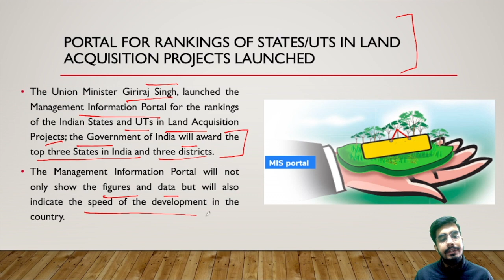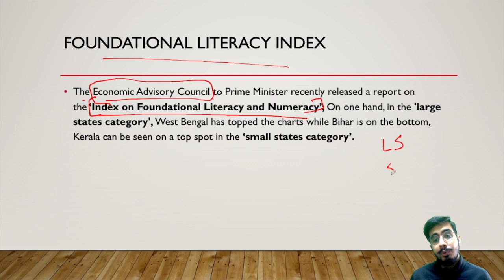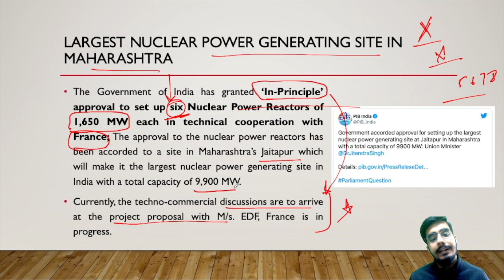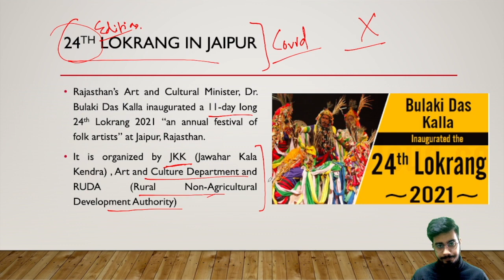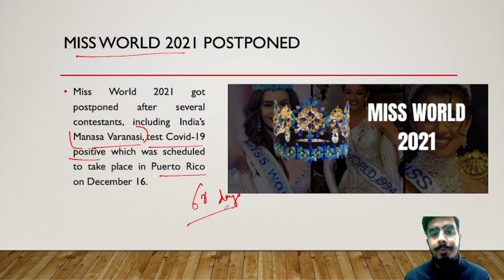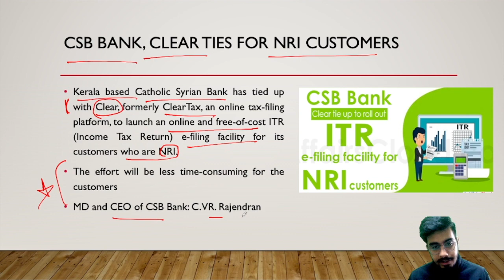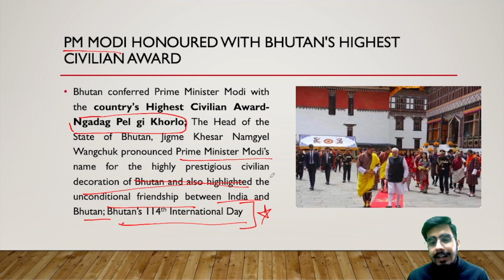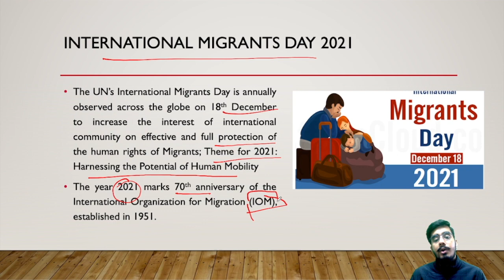MOST IMPORTANT CURRENT AFFAIRS (17-20 DEC) FOR CLAT, AILET, MHCET, DULLB I CA SERIES I LAWCUPIED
Hello Dosto! Welcome back to the channel. I am Anurag Mohan Bhatnagar, a IV Year law student at NLU Odisha, and here is the next video in the Daily CA Series. I will be posting a video dealing with important current affairs topics every alternate day. In this video, I have discussed some of the most important Current Affairs topics of the dates 17-20 December 2021. Join the Telegram Discussion Group (link given below) to address your doubts and get involved in fun discussions all along.